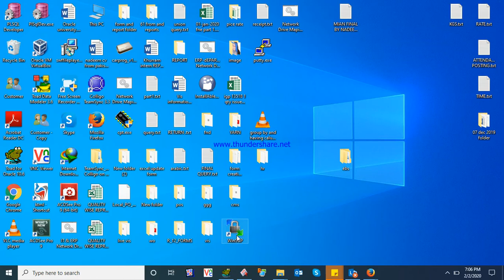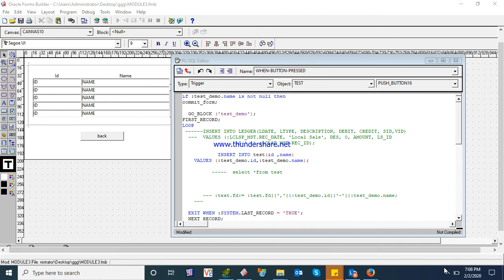how to insert data into table using oracle form || nadeem info tech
how to insert data into table from oracle form